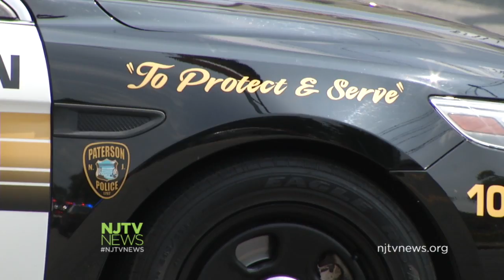Ferguson Tactics Over the Top Say New Jersey Political Leaders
Sen. Cory Booker and Newark Mayor Ras Baraka have criticized the tactics being used in Ferguson, Missouri on members of the community. For more New Jersey news, visit NJTV News online at njtvnews.org